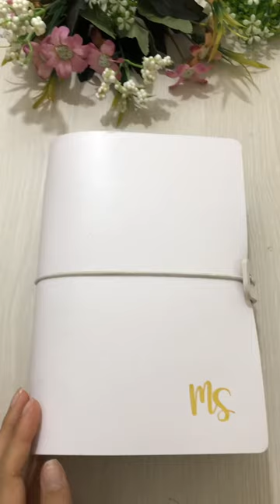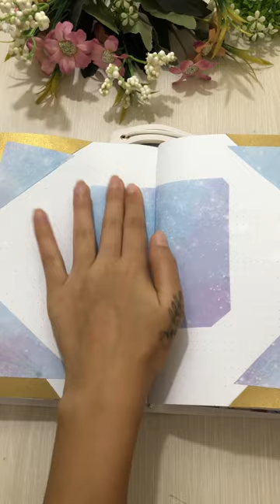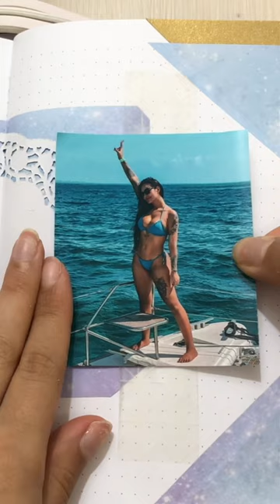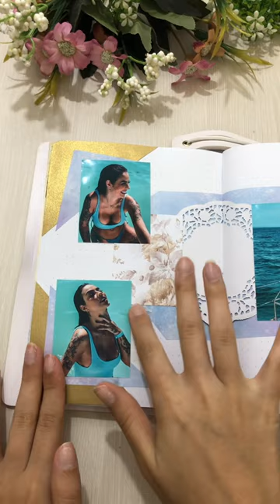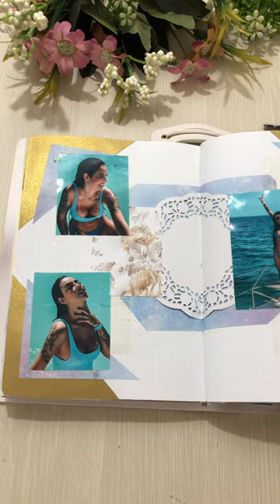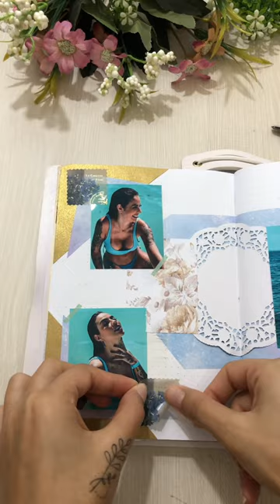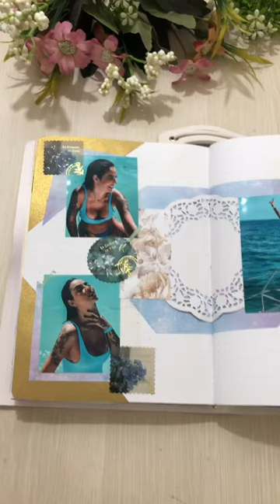By Pamella (extended version) Scrapbook Page | ASMR No Voice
By Pamella (versão extendida) - Página de Scrapbook
Deixem sugestões para próximos temas!
Se inscrevam para mais conteúdo!
Obrigada pelo apoio, AMO VOCÊS!!!
Suggestions and requests are welcome! .
Thank you guys for all your support, LOVE YOU!!!